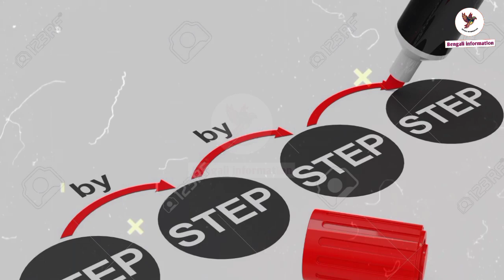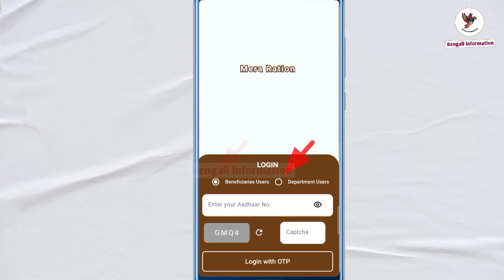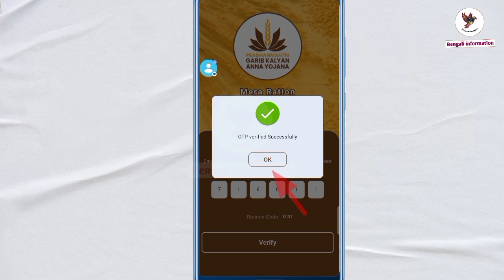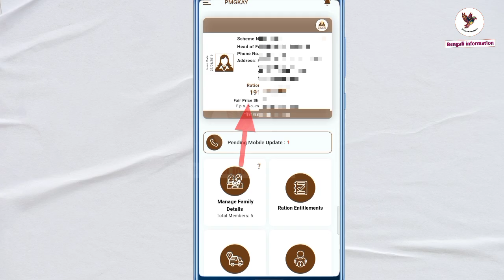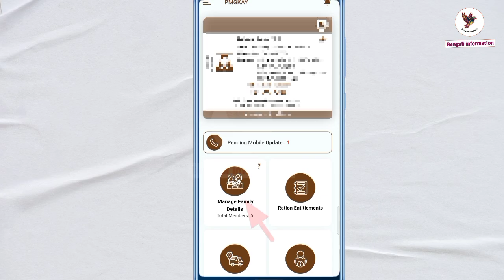সম্পূর্ণ নতুন রেশন কার্ড সবাই নিয়ে নিন। wb new ration card download। mera ration 2.0। wb ration card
রেশন কার্ড ফ্যামিলি আলাদা
রেশন কার্ড পরিবার আলাদা
রেশন কার্ড আলাদা করার নিয়ম
রেশন কার্ড সংশোধন
রেশন কার্ডের সঙ্গে আধার কার্ড লিঙ্ক
রেশন কার্ড ট্রান্সফার ফরম ফিলাপ
রেশন কার্ড চেক
রেশন কার্ড ekyc
রেশন কার্ড ট্রান্সফার
রেশন কার্ডের সঙ্গে মোবাইল নাম্বার লিঙ্ক
রেশন কার্ড ডাউনলোড

wb ration card head of family change